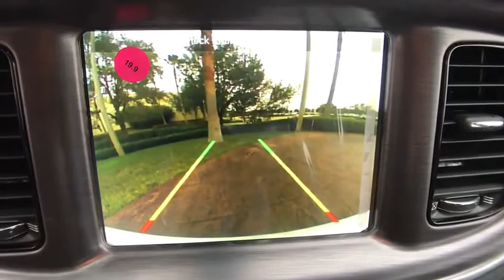2018 Dodge Charger Orlando, Hunter's Creek, Kissimmee, Windermere, FL H207084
New 2018 Dodge Charger
2018 Dodge Charger SXT Plus - Stock#: H207084 - VIN#: 2C3CDXHG6JH207084

TRANSMISSION: 8-SPEED AUTOMATIC (845RE)  (STD),ENGINE: 3.6L V6 24V VVT  (STD),BLACKTOP PACKAGE  -inc: Wheels: 20 x 8.0 Gloss Black Painted Aluminum  Black-Edged Premium Floormats  Gloss Black Fascia Applique  Dark Brushed II Interior Accents  Dodge Grille Badge  Performance Steering Wheel  Rhombi 2-Pc Wheel Center Cap  Black 1-Piece Performance Spoiler  Firestone Brand Tires  Gloss Black I/P Cluster Trim Rings  Satin Black Charger Decklid Badge,Rear Wheel Drive,Power Steering,ABS,4-Wheel Disc Brakes,Brake Assist,Aluminum Wheels,Tires - Front Performance,Tires - Rear Performance,Temporary Spare Tire,Heated Mirrors,Power Mirror(s),Rear Defrost,Intermittent Wipers,Variable Speed Intermittent Wipers,Daytime Running Lights,Automatic Headlights,Fog Lamps,MP3 Player,Auxiliary Audio Input,Premium Sound System,Satellite Radio,Steering Wheel Audio Controls,Bluetooth Connection,Bucket Seats,Heated Front Seat(s),Power Driver Seat,Pass-Through Rear Seat,Rear Bench Seat,Adjustable Steering Wheel,Trip Computer,Power Windows,WiFi Hotspot,Driver Adjustable Lumbar,Leather Steering Wheel,Keyless Entry,Power Door Locks,Keyless Start,Remote Trunk Release,Universal Garage Door Opener,Cruise Control,Climate Control,Multi-Zone A/C,Cloth Seats,Driver Vanity Mirror,Passenger Vanity Mirror,Driver Illuminated Vanity Mirror,Passenger Illuminated Visor Mirror,Auto-Dimming Rearview Mirror,Floor Mats,Remote Engine Start,Smart Device Integration,Engine Immobilizer,Traction Control,Stability Control,Front Side Air Bag,Rear Parking Aid,Telematics,Tire Pressure Monitor,Driver Air Bag,Passenger Air Bag,Front Head Air Bag,Rear Head Air Bag,Passenger Air Bag Sensor,Child Safety Locks,Back-Up Camera